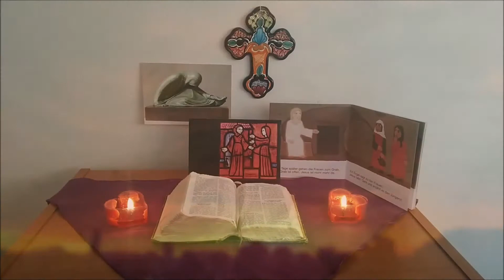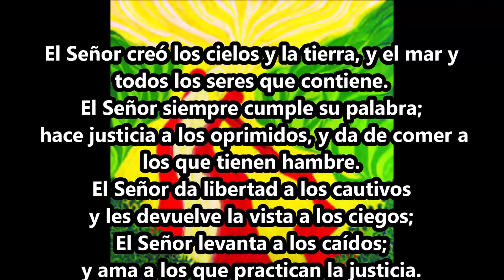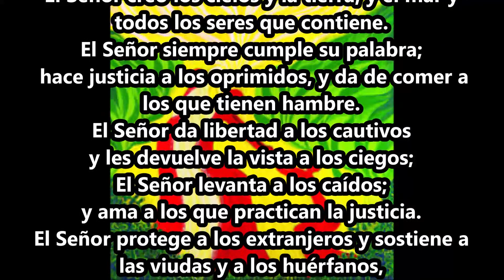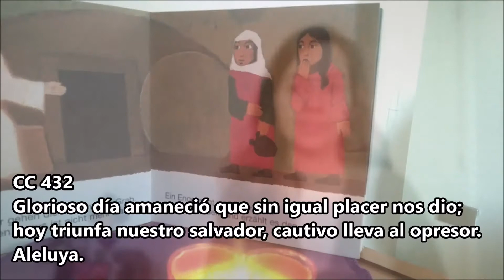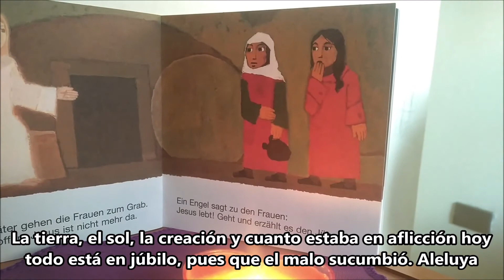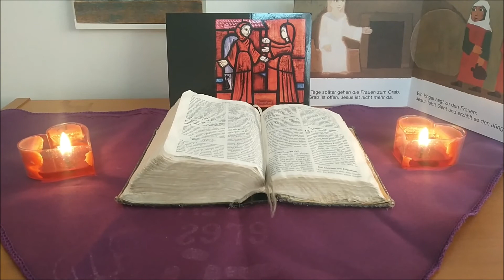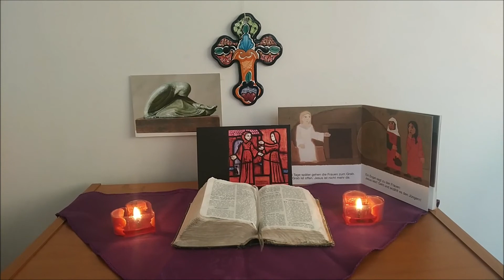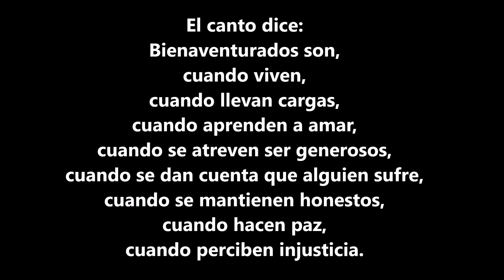Alerta Morada y Jesús - Devocional de noche 5 de agosto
Oración de noche sobre Lucas 10,10-17.